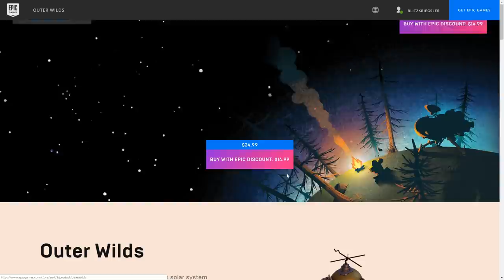Exploring The Anti-Gravity Time Warp in Outer Wilds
Welcome to Outer Wilds! Download your copy of Outer Wilds on the Epic Store